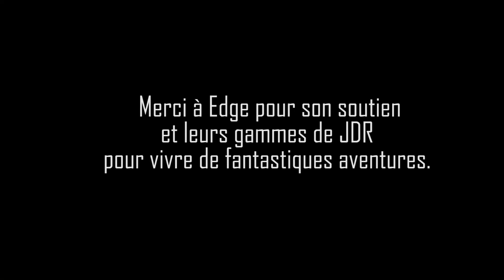La Bonne Survie - Épisode 13 - De l'essence !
La Bonne Survie est une expérience de 30 jours où Damien va essayer de survivre seul sur une île déserte.
Proche du jeu de rôle car très immersive, nous voulions partager avec vous cette expérience en partenariat avec EDGE.
Une règle simple : Si il meurt, l’expérience s'arrête.

Présentation - Damien Maric
Retrouvez Damien Maric sur Twitter : @DamienMARIC

En partenariat avec EDGE
Montage : Odile Jacqmin